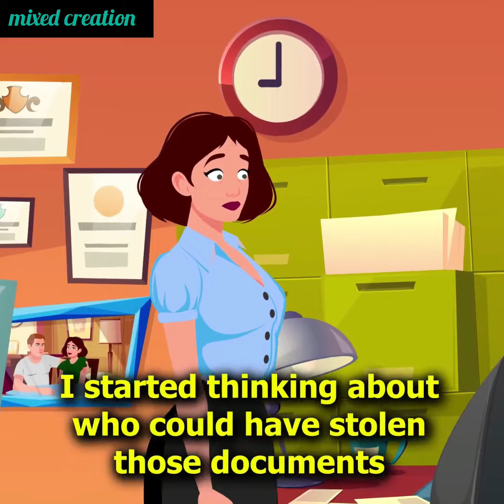My husband ended up in a coma and someone was stalking me because of his research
animated stories
Cheating Caught
Life Lessons
Animated Story
Story Animated
Emotional Family Tale
Love Story
Motivational Story
Real Life Story
Moral Story
Animation Story English
Sad Story
Cheating Caught
Bedtime Story
Educational Motivation
Moral Lessons
Parental Relationships
Inspirational Life Lessons
Karma @MIXED-l8c